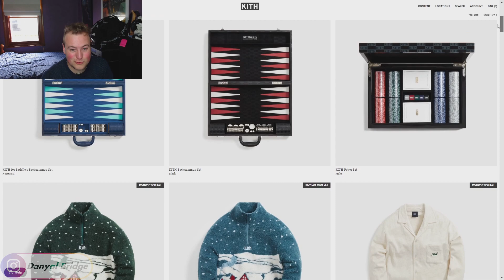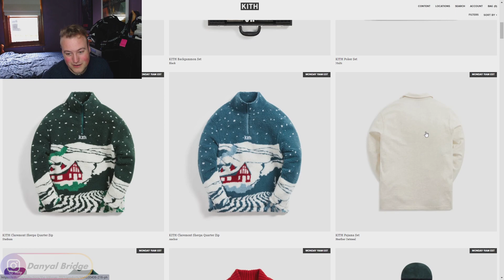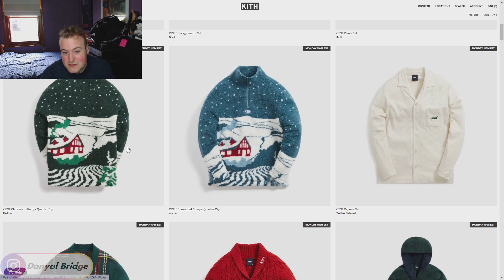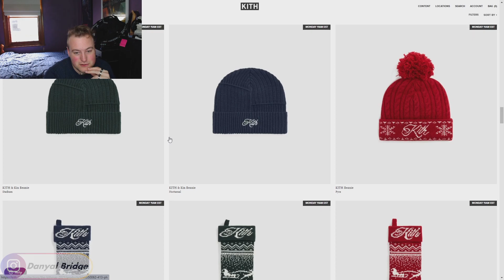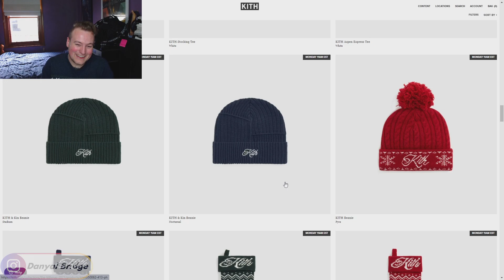Streetwear Talk | KITH Is Releasing A 2021 Kithmas Monday Program!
Hey y'all! Welcome back to another streetwear talk video! In today's video, I am going to be covering my thoughts and opinions on KITH's 2021 Kithmas Monday Program!

In the video, I will be covering all the images from the store page post and giving y'all my thoughts on this Monday Program!

As always, I want to know your thoughts and opinions on this KITH Monday Program! Do you like it? Any pieces stick out to you? How do you feel about this release in the general? Lemme know all your thoughts and opinions in the comment section below!